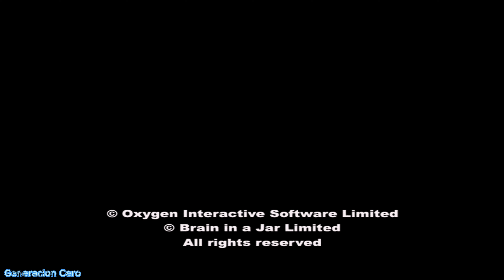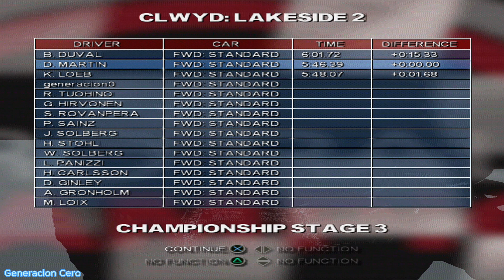Euro Rally Champion PlayStation 2 4K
También al Alias GENERACION.CERO.10

Desarrollador: Brain in a Jar
Géneros: Videojuego de carreras, Videojuego de deportes, Juego de simulación
Fecha de estreno inicial: 5 de noviembre de 2004
Plataformas: Microsoft Windows, PlayStation 2